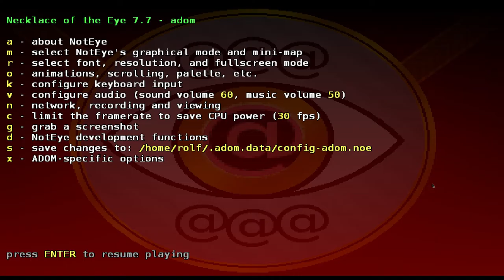ADOM: Bong the Troll (in medias res) Episode 06: Out Of The Fire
"Confusion will be my epitaph
As I crawl a cracked and broken path
If we make it we can all sit back and laugh."

    -- from 'Epitaph' by Peter Sinfield / King Crimson